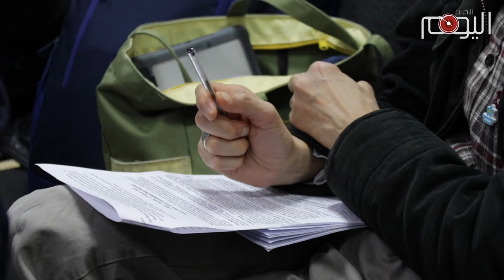تقرير متلفز: ندوة في العاصمة البريطانية لندن بمناسبة مرور سبع سنوات على الإحتلال السعودي للبحرين